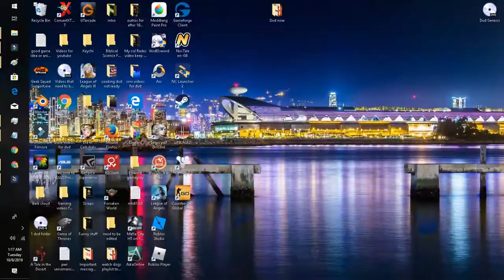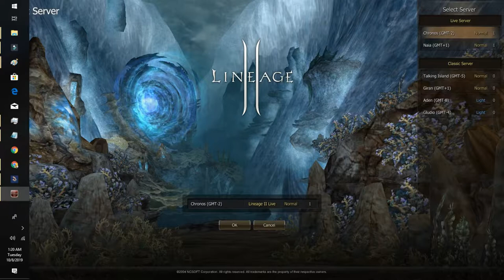Lineage 2 ep 16 Elf Feoh Mystic Muse